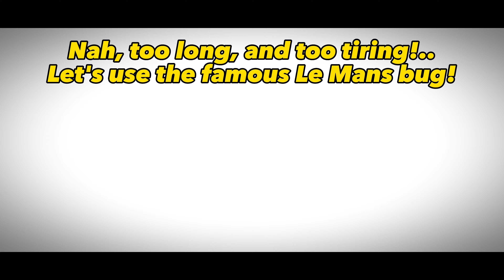Track Day: V12 Speedster Stage 05 Goal 05 How To Won It Relaxly.. 😝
Real Racing™ 3 (2013)
V.11.2.1.

2022 Aston Martin V12 Speedster

⚠ Controls:
•Steering: Tilt B

📱 Device: 2021 XiaoMi 11T
•OS: Android 12, MIUI 13.0.1.0.
•Chipset: MediaTek MT6893 Dimensity 1200 5G (6㎚)
•RAM: 8㎇
•ROM: 256㎇
•GPU: Mali-G77 MC9
•Screen Size: 6.67 inches, 107.4 ㎠ (~85.1% screen-to-body ratio)